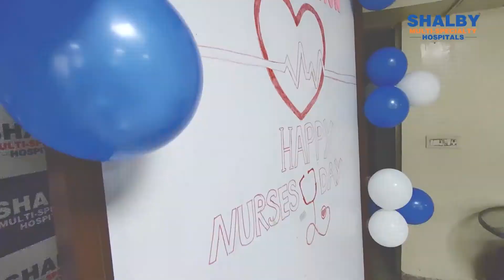International Nurses Day Celebration at Shalby Hospitals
The world is healing because the nurses are working selflessly, nurturing millions with their care & compassion. The nurses take care of us. Let us take care of them too.

We are grateful to our "angels in white". A marvels of Shalby Hospitals.
Be Respectful. Be Supportive. Be Kind !!